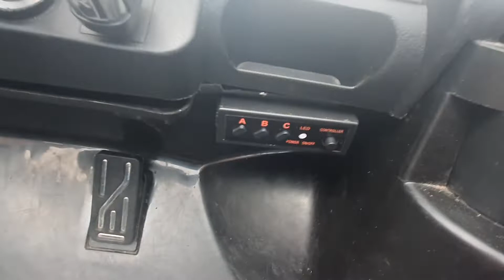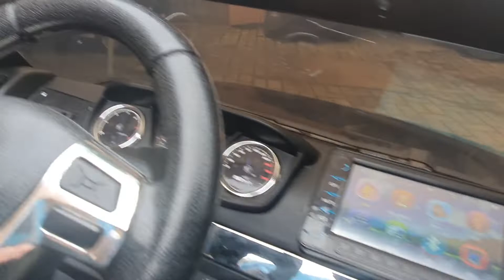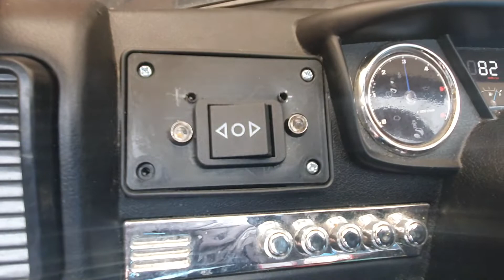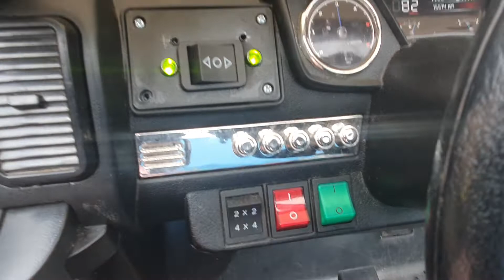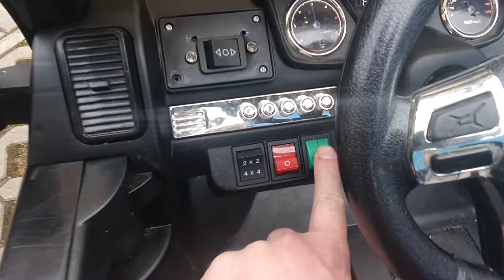Ford Ranger - Blinkry, přední bílé LED mlhová světla, zadní bílé LED couvací, policejní blikač